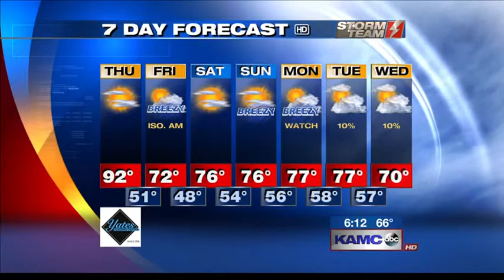10.15.15 Weather Forecast by Meteorologist Maggie Dinizio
The latest weather update from KAMC Storm Team Meteorologist Maggie Dinizio.